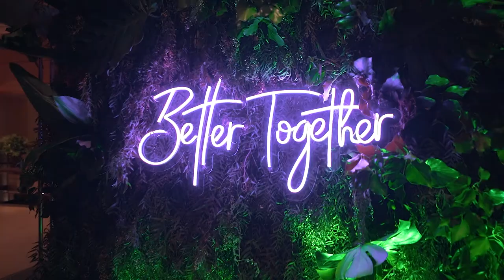Tatiana Dario - Palacio Duhau Hyatt - Final de Fiesta HD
DESTINATION WEDDING 🇧🇴🇦🇷
TeamWork 👉
👩‍💼 Event Planner @rominaferraretto
👨‍🍳 Cheff @matirouaux 🎥 Video 📷 Foto @pixelproduxiones 🎧 DJ @Repila 🎹 @amarazul_oficial 🍸 Wedding bar @palacioduhau 💐 bridal bouquet @floreriadelduhau 🌷Decor @piu_fiori ✨ Glitter @partycrewba 🧁sweet @pasteleria_de_diseno_nm 🎈 @misterglobo.com.ar 🎼 Ceremony @lnaeventos 🎭 Tango show @lnaeventos .